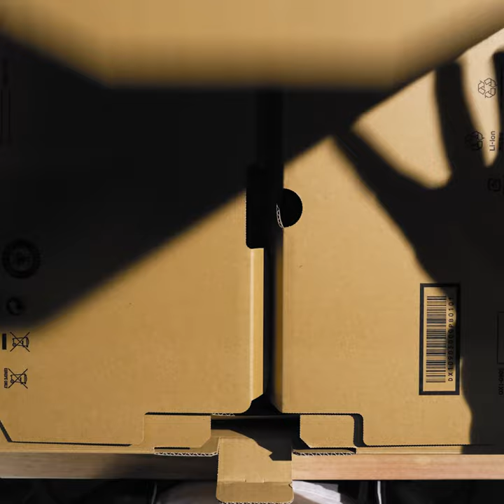Canon C300 Mk III Unboxing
More new gear! Say hello to our Canon C300 Mk III. Available in EF or PL mounts, the latest addition to the Eleven04 camera lineup pairs great with a wide range of lenses, from our Canon L's to our brand new Atlas Orion Anamorphics.

Interested in seeing it for yourself? Come check it out in our new prep bay!

Shot by Anna Yang
Starring Richard Mango
Edited by Third Beacon